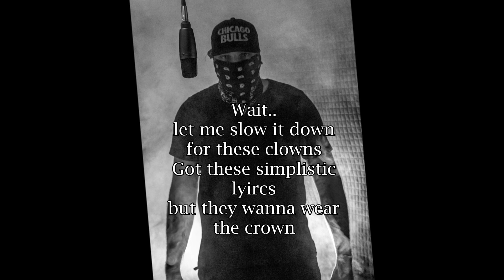NewWorldCypher PartII - COLD WORLD ft. Young East & Erich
Part II of New World Cypher's brings you "Cold World" ft. Traore, Young East, QDAY, and Erich.